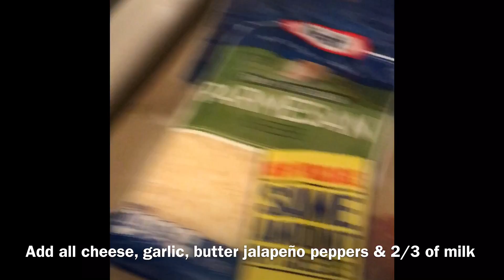Four Cheese Jalapeño Loaded Mash Potatoes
The quick & easy way!